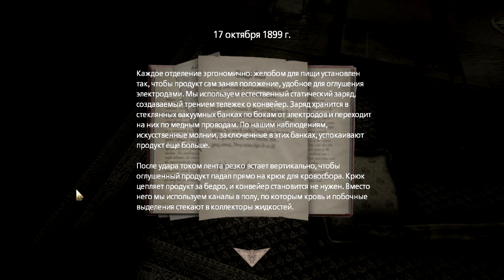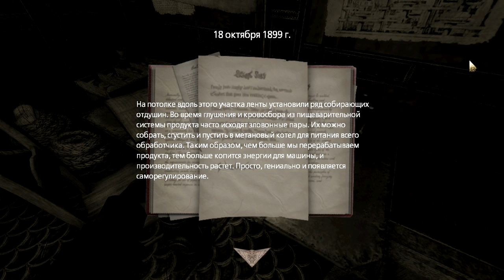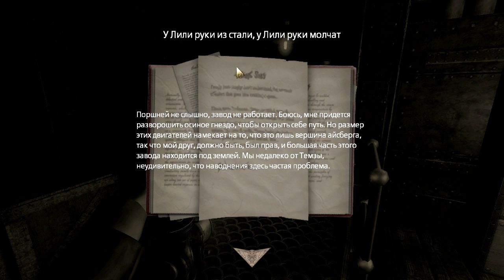Прохождение Amnesia: A Machine for Pigs ч.5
Мир - это машина! Машина для свиней, предназначенная лишь для их убоя. От создателей игр «Amnesia: The Dark Desent» и «Dear Esther» новый хоррор от первого лица, который утащит вас в пучины жадности, власти и безумия. Он вопьется в ваши ребра и сожрет ваше сердце. На дворе 1899 год. Богатый промышленник Освальд Мандус просыпается в своей кровати в лихорадочном бреду, его преследуют кошмары о темной, дьявольской машине. После жуткой поездки в Мексику его терзают видения некой индустриальной утопии, угрызения совести и тропическая лихорадка, и он попадает в мир своих кошмаров. В доме тишина, а пол под ним шатается по воле какой-то адской машины: он знает лишь, что его дети в большой опасности, и что их спасение в его руках.